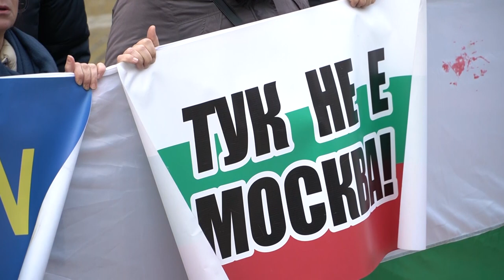Демонстранти блокираха Митрофанова в Руската църква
Граждани скандират "Убийци" и "Тук не е Москва" пред Руската църква в София в знак на протест срещу посещението на волоколамския митрополит Антоний, който пое функциите на външен министър на Московска патриаршия след отстраняването на митр. Иларион (Алфеев), и в момента участва в църковната служба.